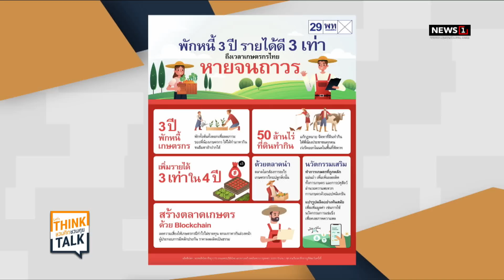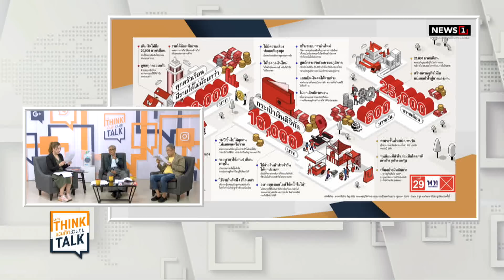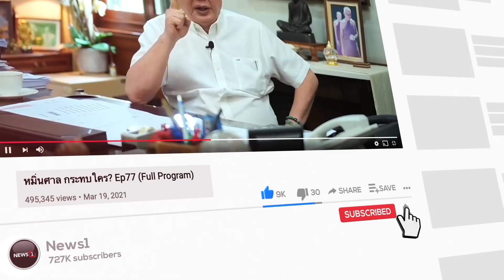โปรดเกล้าฯ แต่งตั้ง "เศรษฐา ทวีสิน" นายกรัฐมนตรีคนที่ 30 : ชวนคิดชวนคุย 23/08/66